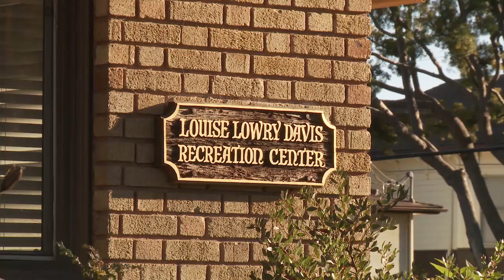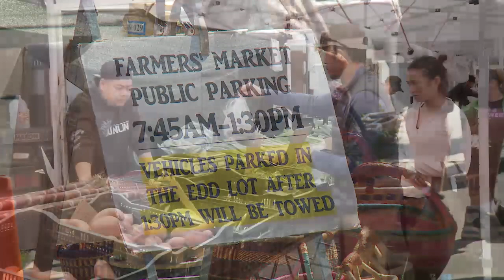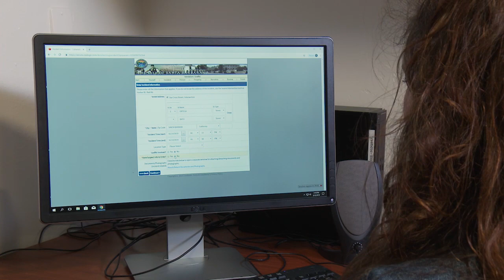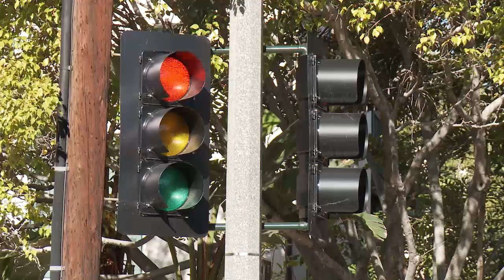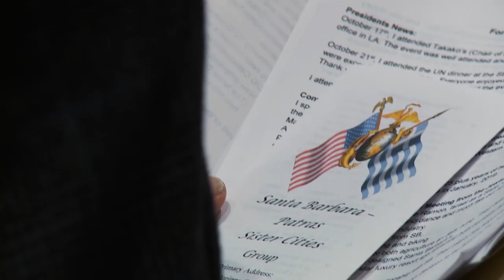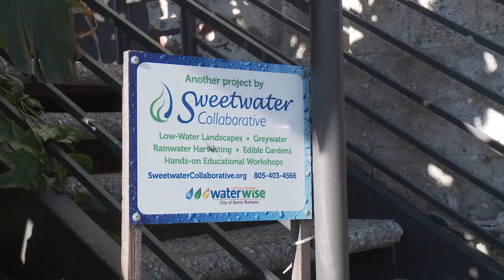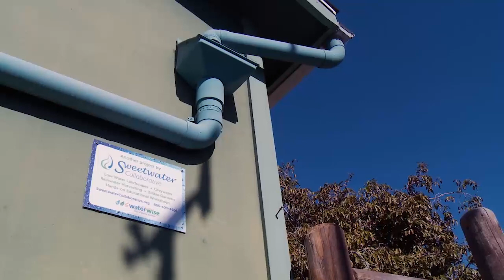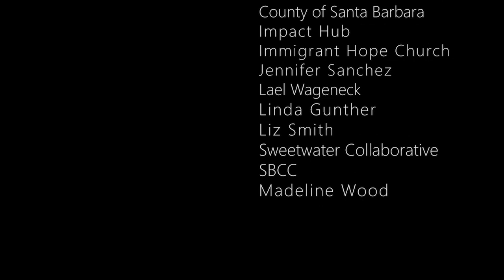Inside Santa Barbara March 2019